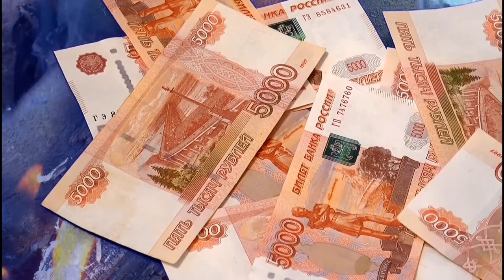10 of the poorest countries in Europe in 2023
Chimo Media: Navigating Europe's Economic Realities

Welcome to Chimo Media, your go-to destination for in-depth explorations into the economic landscapes of Europe. Embark on a journey with us as we unravel the economic complexities and stories of resilience from the vast plains of Ukraine to the sun-drenched landscapes of Albania.

📊 Insightful Analyses: Chimo Media delves into the economic narratives of European nations, offering insightful analyses on GDP per capita, population dynamics, and the unique challenges each country faces. Gain a comprehensive understanding of the economic forces shaping Europe.

🌐 Weaving Threads of Knowledge: Our videos intricately weave together threads of history, culture, and economic data. Each episode paints a vivid picture of a nation's economic journey, providing viewers with a deeper appreciation for the diverse stories across Europe.

🔍 Knowledge Empowerment: Stay informed and empowered. Chimo Media is dedicated to providing you with comprehensive insights, empowering you with the knowledge to understand the economic realities that shape our world.

Join a community of learners passionate about understanding the economic forces at play.

🤝 Engage and Connect: Your voice matters. Engage with us in the comments section and share your thoughts, questions, and suggestions. Chimo Media is not just a channel; it's a community of curious minds exploring the intricacies of Europe's economies together.

Embark on a journey of economic discovery with Chimo Media. 🚀